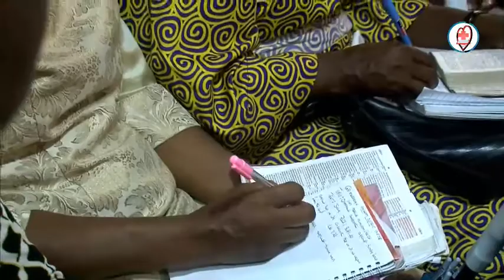( FRENCH) Covenant With Consecration Against Turning Back - Pas. W.F. Kumuyi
DON'T MISS IT. OUR SUNDAY WORSHIP SERVICE.